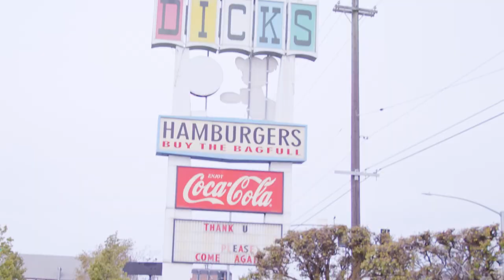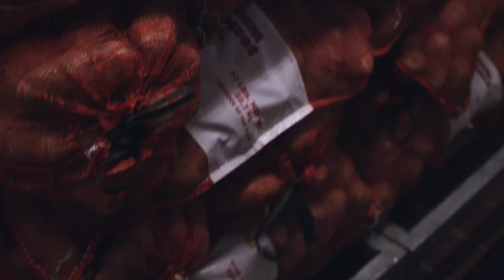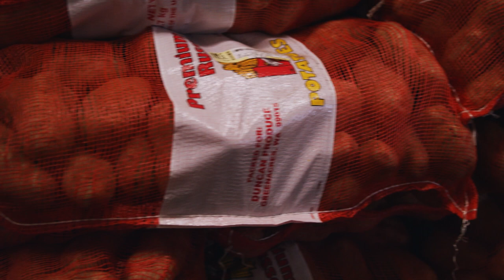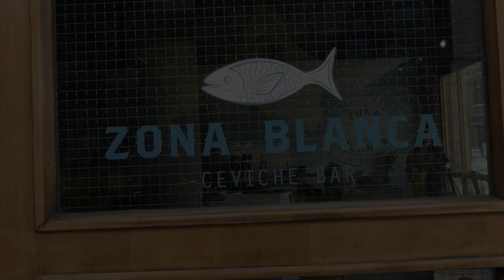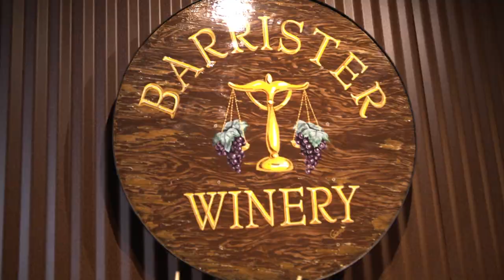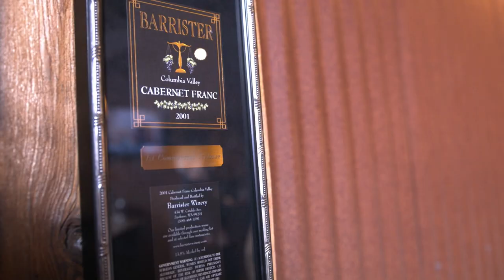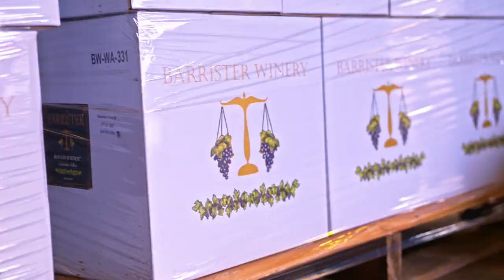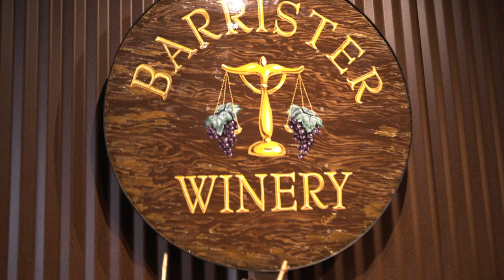Dick's Hamburgers, Zona Blanca, & Barrister Winery - Crave TV Season 2 Episode 1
We start season two in the heart of Spokane, Washington! Adam and Chandler begin their journey at the iconic Dicks Hamburgers. Like a true Chef, Adam gets into the kitchen and learns a thing or two about their fast cooking.  Following the discovery of the insane amount of potatoes Dick's goes through in one day, Adam and Chandler meet up with the owner to eat a burger, shake, and fries.

After burgers, Adam and Chandler travel just down the street to Chef Chad Whites' ceviche restaurant, Zona Blanca. This hole in the wall, nestled between the train tracks and Howards street, cannot be passed by! The beautiful murals decorating the inside and outside walls only accentuate the uniqueness of Chad Whites' intriguing dishes.  From octopus to crickets, Chef Chad brings the heat to Adam and Chandler's pallets.

Just like an overworked parent, Adam and Chandler finish their day sampling wine at Barrister Winery. This winery hosted in a historic brick and timber building with an adjacent urban garden courtyard makes this winery a versatile space for any event. The owner of Barrister Winery, Greg Lipskei, gives Adam and Chandler a special tour through the Winery.

Chapters
0:00 Dick's Hamburgers
6:51 Zona Blanca
14:51 Barrister Winery